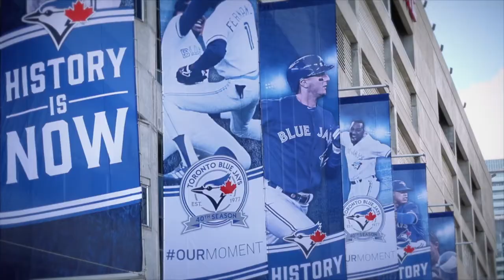Scenes from the Blue Jays' home opener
Friday's home opener had everything — except for a win for Jays fans.